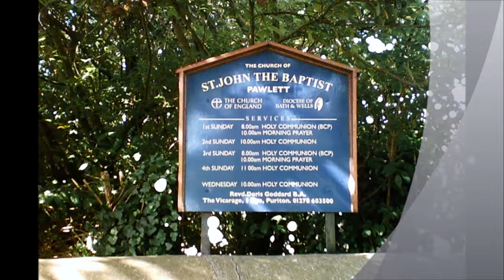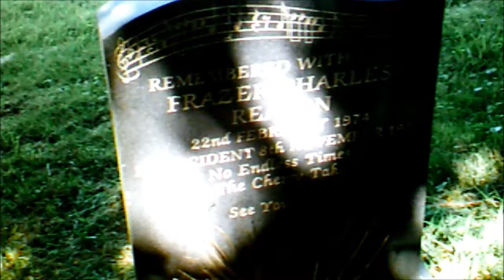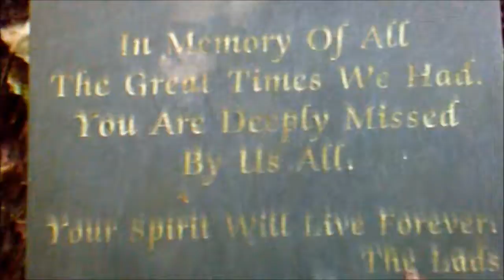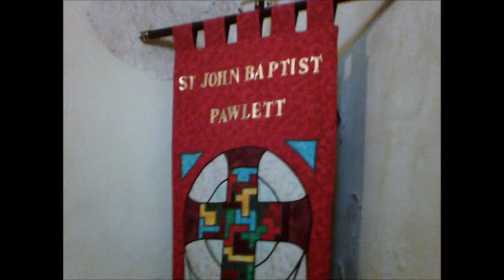A Revisit to 'St John The Baptist', Pawlett, PART II, July 2012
I am so happy this church is having repair work carried out--it has looked so sad for so long.It is really a beautiful church especially within and is steeped in Sedgemoor history ---The Mommouth Rebellion--many individuals from the local villages were butchered during the civil wars.